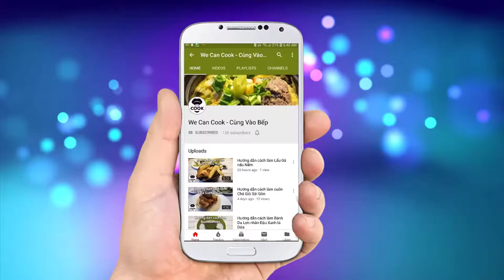CÁCH LÀM BÁNH CAM NHÂN ĐẬU XANH LÁ DỨA LÀM BÁNH RÁN (Vietnam Doughnut Donut)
Tuổi thơ mỗi người đều có những kỷ niệm tươi đẹp khác nhau, gắn liền với đó không thể thiếu là những món ăn vặt bên lề đường, quán xá...Nhân dịp tháng tết thiếu nhi, mời các bạn ôn lại tuổi thanh xuân với món Bánh Cam cực cute và ngon này nhé!

@ Các bước thực hiện:
Bước 1: Chế biến nhân đậu xanh:
- Cho đậu xanh, lá dứa, nước lọc nấu chung từ 20-30 phút
- Lá dứa cắt nhỏ, xay cùng nước vắt lấy nước cốt
- Cho dầu ăn, đậu xanh đã luộc, đường, cốt dừa, bột bắp vào sên tới khi nhân mịn, ráo không dính tay.
- Để nhân nguội, vo viên 15-20gr/viên
Bước 2: Chế biến vỏ bánh và tạo hình:
- Trộn chung 3 loại bột (bột nếp, bột gạo, baking powder) với nhau
- Hòa tan hỗn hợp nước ấm, đường cát và muối
- Cho hỗn hợp nước trên vào hỗn hợp bột trộn đều. Cho tiếp khoai tây nghiền vào và trộn đều cho dẻo, mịn.
- Chia vỏ bánh 30gr, nhân 20gr, gói lại rồi vê bột cho tròn
Bước 3: Chiên bánh
- Cho nhân bước 1 vào vỏ bánh bước 2, vo tròn rồi lăn qua mè
- Đun sôi dầu 160 độ, từ từ cho bánh vào chiên trong 6-8 phút, mè vàng, tắt lửa. Ngâm bánh thêm 3 phút. Bật lửa lớn đảo đều, bánh nổi lên thì vớt ra cho ráo dầu là xong.

@ Nguyên liệu nhân bánh:
1. Nước lọc: 300ml
2. Đậu xanh không vỏ: 200gr
3. Nước cốt lá dứa: 50ml
4. Dầu ăn: 30gr
5. Đường: 100gr

9. Baking powder (bột nở): 6gr
10. Khoai tây nghiền: 70gr
11. Nước ấm: 290ml
12. Đường: 100gr
13. Muối: 1gr

Nguyên liệu lớp áo bánh:
14. Bột nếp: 70gr
15. Nước lọc: 100ml